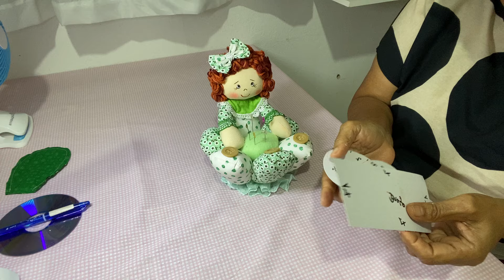FAÇA UM LINDO ARTESANATO - rápido fácil e com Retalhos.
NESTE CANAL VOCÊ ENCONTRA:. Olá, sou a Aureni, artesã de bonecas de pano e trabalho com costura há mais de 5 anos. Sempre fui apaixonada pelas bonecas artesanais. Quando eu entendi que elas nunca saem de moda, percebi que fazer as bonecas de pano é uma ótima oportunidade de ganhar dinheiro. Desde então as bonecas se tornaram minha fonte de renda e estou aqui para te ensinar esta arte que atravessa gerações.
Para compra de outros moldes chama no zap 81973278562